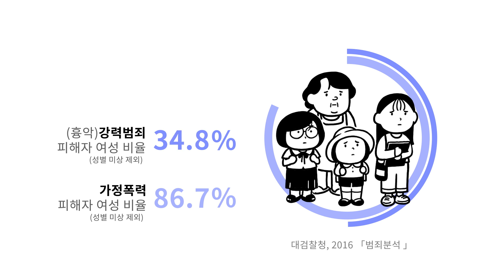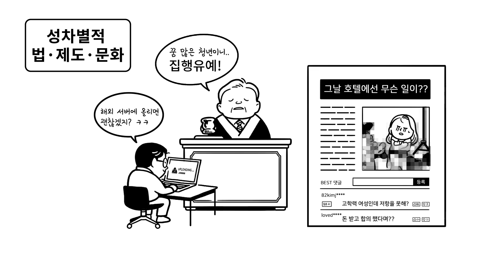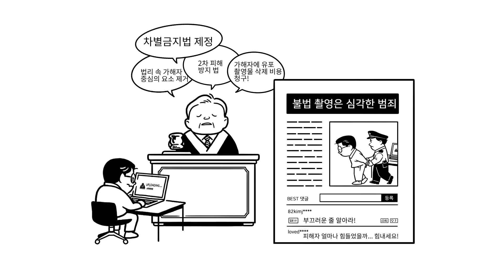"성평등, 모두에게 즐거운 상상"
[여성가족부X한국양성평등교육진흥원]